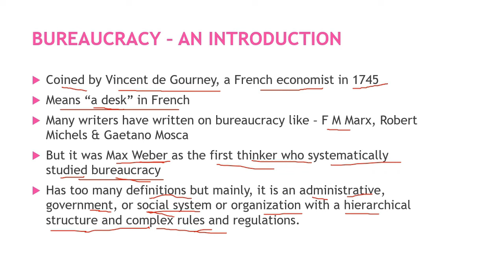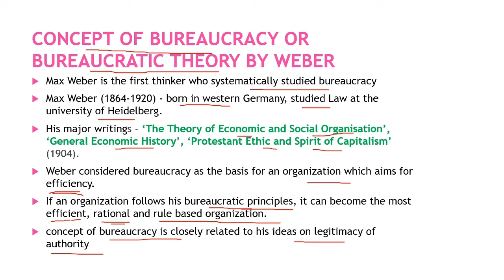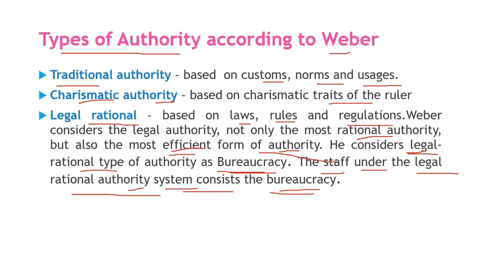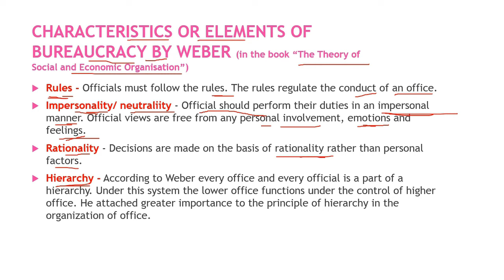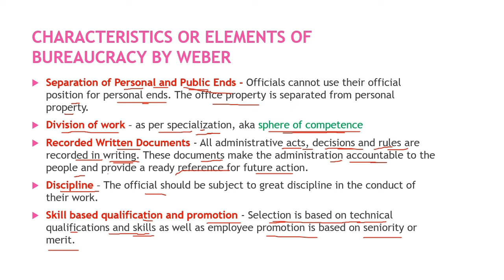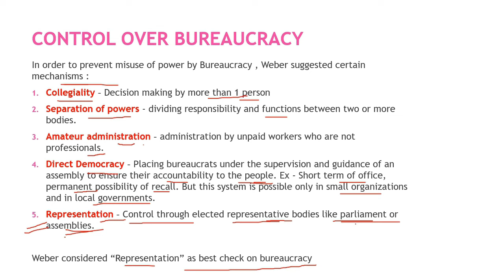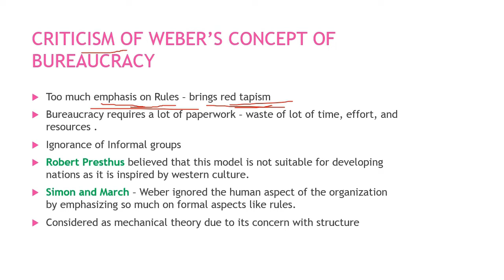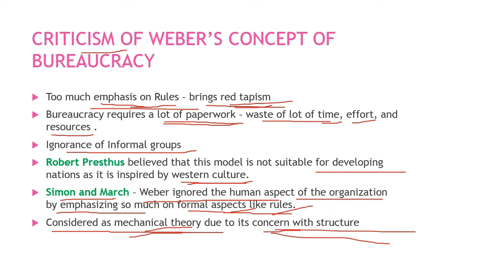BUREAUCRACY WITH REFERENCE TO MAX WEBER II ELEMENTS OF BUREAUCRACY BY WEBER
Hello Everyone. I, Dr. Komal Singh Chauhan welcome you all to my channel LyceumwithKSC. In this video, we will be discussing about the concept of BUREAUCRACY WITH REFERENCE TO MAX WEBER. It includes elements or characteristics of Bureaucracy as given by Weber, how is it related to his concept of authority and ways to establish control over bureaucracy.

DEVELOPMENT OF PUBLIC ADMINISTRATION AS A DISCIPLINE अध्ययन के विषय के तौर पर लोक प्रशासन का विकास

SUPERVISON II PART 1 II निरीक्षण II MEANING FEATURES AND TYPES II UGC NET II UPSC II MA

theories of organization
lyceumwithksc
komal singh chauhan
theories of public administration
bureaucracy
max weber
max weber bureaucracy
max weber theory of bureaucracy
max weber bureaucracy theory
theory of bureaucracy
bureaucracy by weber
weber bureaucracy theory
elements of Bureaucracy
characteristics of Bureaucracy
classical management theory
classical theory of management in hindi
bureaucracy max weber
max weber's bureaucracy
bureaucracy by max weber
lyceumwithksc